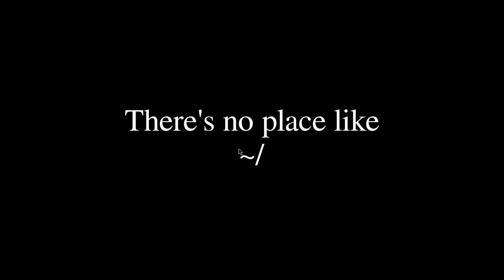FIstful of Frags | Gameplay of Native Linux Games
---GAME INFO---
Plot: Fistful of Frags is a first person shooter set in the Old West times. Take part in frenzy team versus shootouts or play cooperative games against AI managed enemies. Most of the classic black powder guns are available, in single or dual wield setup

Publisher: FoF Dev Team
Genre: FPS, MOD, Western
Price: Free!
DRM: Steam is required
Platforms: Linux, Windows